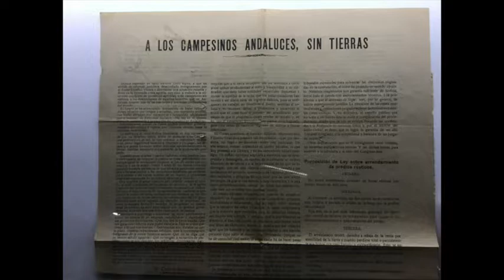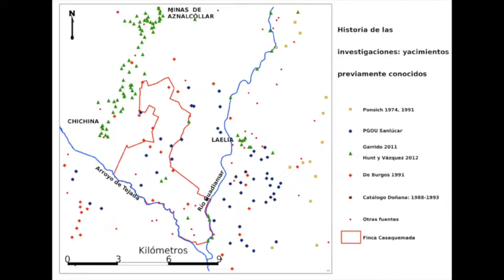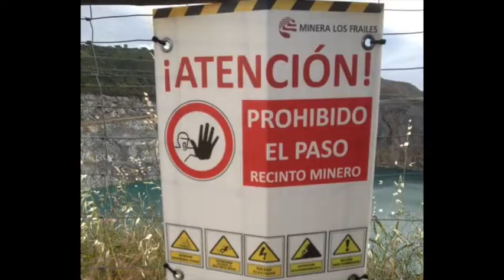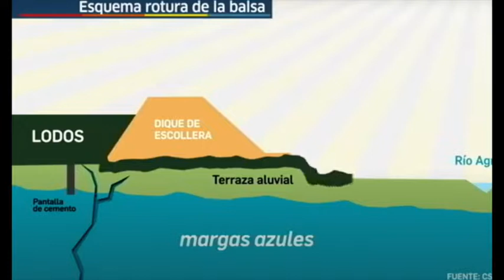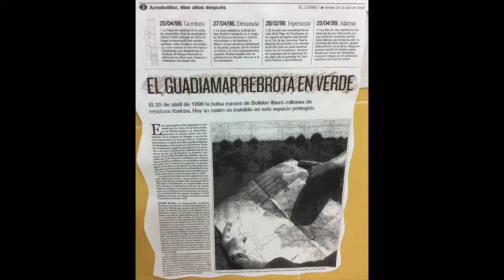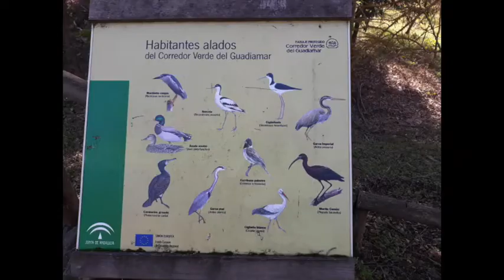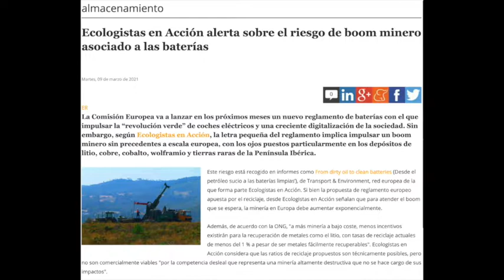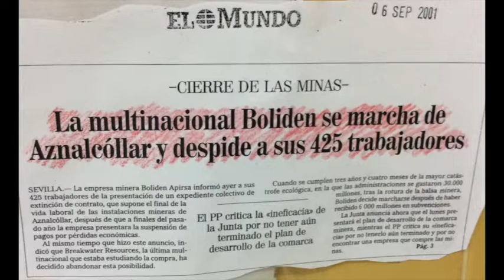Memoria del Corredor Verde: Juan Antonio Figueras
Juan Antonio Figueras es el presidente de la asociación Adecuna y una persona comprometida con la protección de la naturaleza, la defensa del patrimonio natural, la formación del voluntariado ambiental y la recuperación de los espacios naturales en el entorno de Aznalcóllar: el Corredor Verde.
Nos ha narrado su memoria sobre la comunidad y su hábitat, como protagonista. Ojalá sirva para educar a una nueva generación que se dedique a cuidar el medio ambiente como lo ha hecho Adecuna.